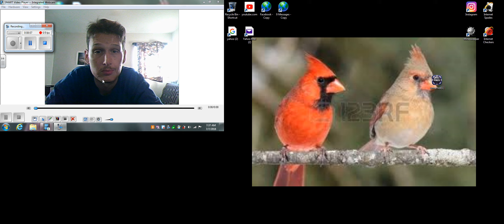Dad and son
Me just talking